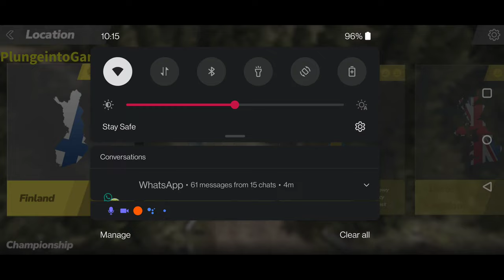Rush Rally 3: Finland